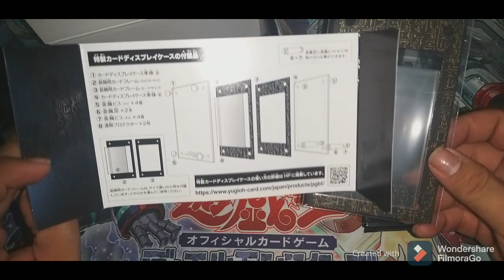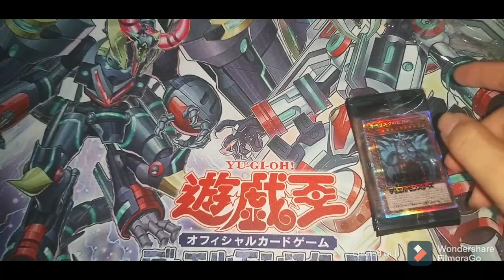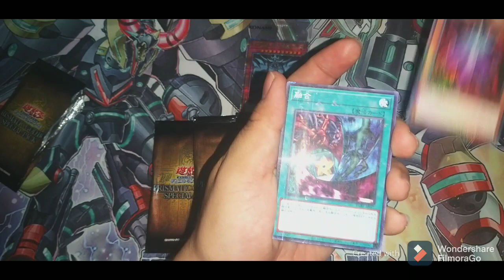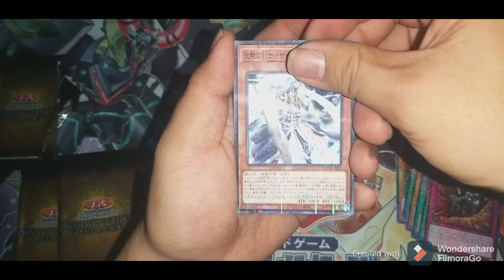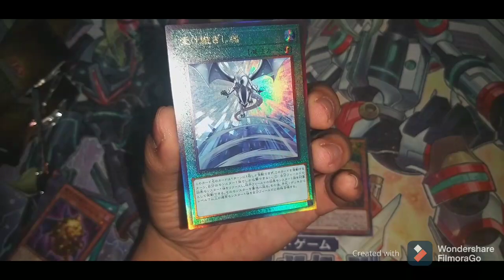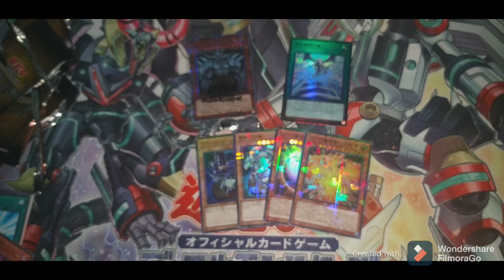[YUGIOH] Prismatic God Box - "Cực phẩm" cuối 2020 của Konami